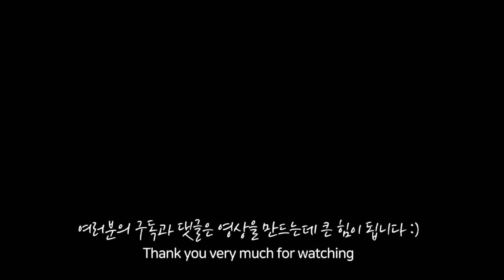집에서 사자를 키워도 되는걸까? (맹수의 왕 메인쿤)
집에서 사자를 키워도 되는걸까요? 하지만 짜잔! 주인공은 사자가 아닌 메인쿤 고양이 쿤이었습니다. 쿤이는 정말 놀아주는 맛이 있는 고양이에요. 예전에 호랭이도 정말 지랄맞아서 놀아주는 재미가 있기는 했는데, 호랭이는 뭐랄까 냉철한 사냥꾼처럼 숨어있다가 슉~ 하고 나오는 걸 좋아하는데 쿤이는 그런거 없이 잡고 잡고 또 잡습니다. 쿤이가 싫증날때까지는 앞으로도 매일 놀아줘야겠어요 ㅎㅎ

❤ 호랭이
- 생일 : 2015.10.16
- 특징 : 애교만점 & 지랄묘

❤ 하늘이
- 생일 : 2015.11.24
- 특징 : 빙구 & 예쁜 눈

❤ 쿤이
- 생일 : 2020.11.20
- 특징 : 거대한 메인쿤 고양이

[ENG]
※ Please turn Subtitles on before watching

● TIGER(Horang) : Brown Bengal
    - Genius Cat, using hands very well
    - Super Active & full of curiosity
    - Loves butler(owner) too much

● SKY(Haneul) : Snow Bengal
    - Adorable sky blue eyes
    - A little silly in a cute way

● COON : Silver Maine Coon
    - Fluffy Tale & Big Paws